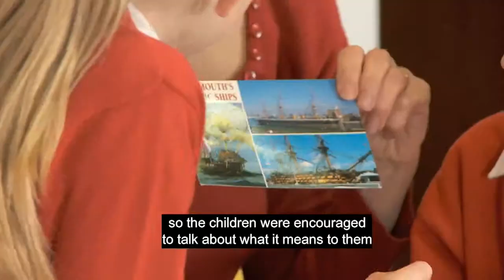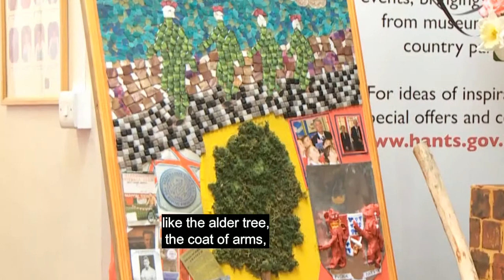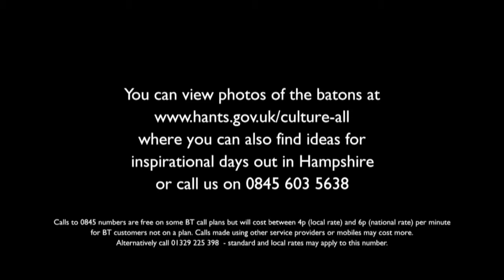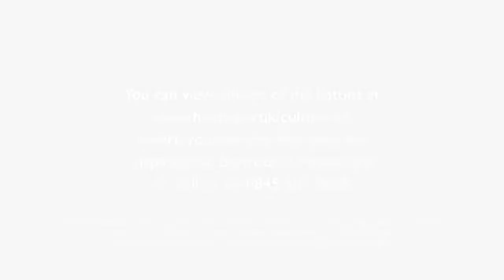Culture-all - Schools Relay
As part of the Culture-all campaign across Hampshire, schools were invited to take part in a lively and creative relay event asking the key question: What does Hampshire mean to you?

The Culture, Communities and Rural Affairs department, formerly known as Recreation and Heritage tell us more...